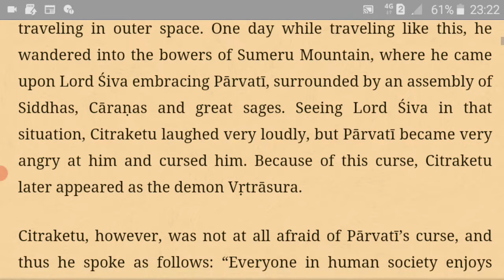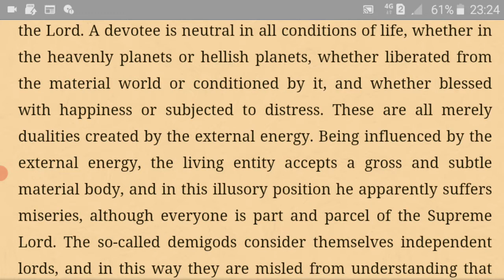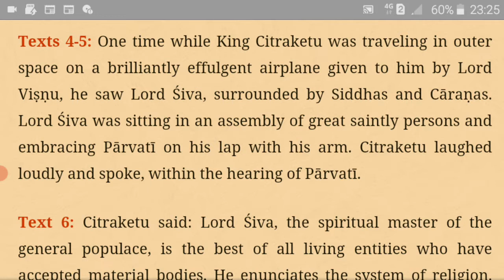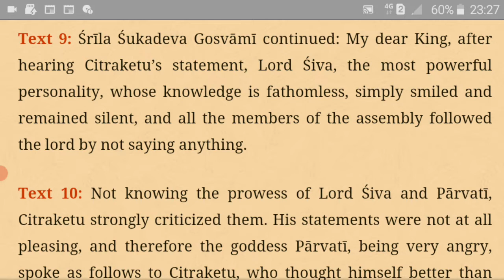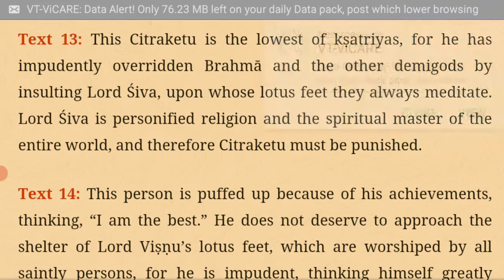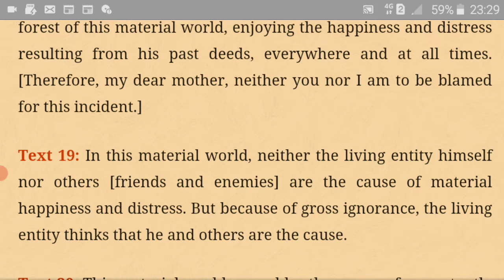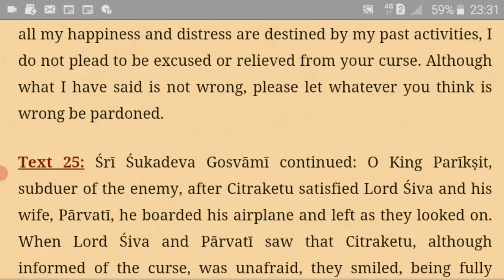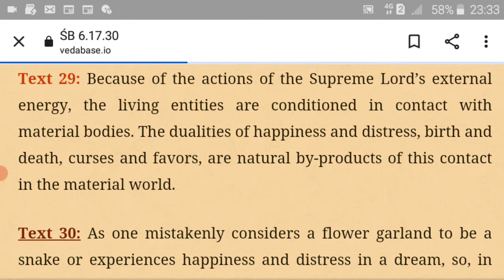Curses and Blessings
Hare Krishna, All Glories to Guru and Gouranga
Lord Krishna tells Uddhava: One who offers the Deity gifts of land, markets, cities, and villages so that the regular daily worship and special festivals of the Deity may go on continually will achieve opulence equal to My own.
(SB 11.27.51)

Please Donate to the services of Lord Jagannath and be Blessed

Account Name: RAMARAJ V
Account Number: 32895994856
Branch : ATHIMANJERIPET
IFS Code : SBIN0006997